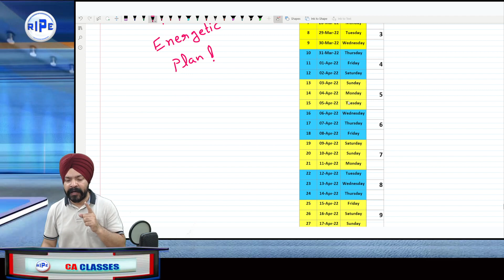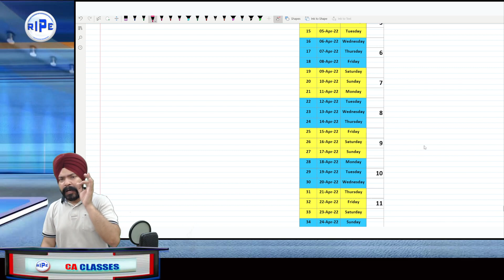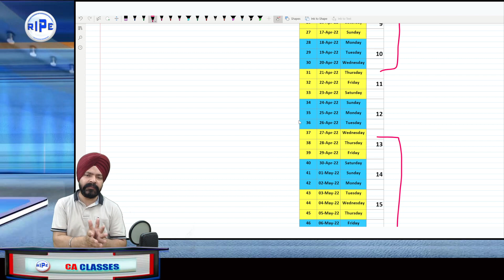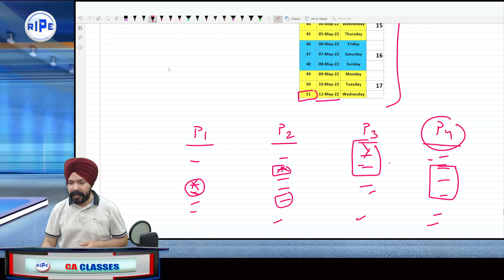51 Days Full Energetic Plan🔥Single & Both Groups | CA EXAMS MAY 2022 | CA Taranjit Singh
Hello Friends,

You can join us for:-
1. CA Classes (Foundation & Intermediate Levels)
2. CA Mentorship Program (Foundation, Intermediate & Final Levels)